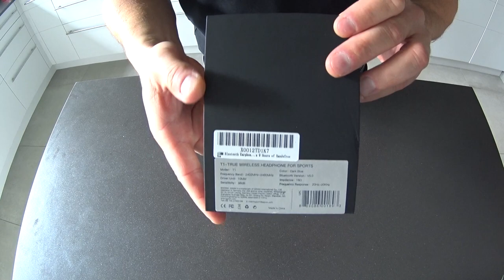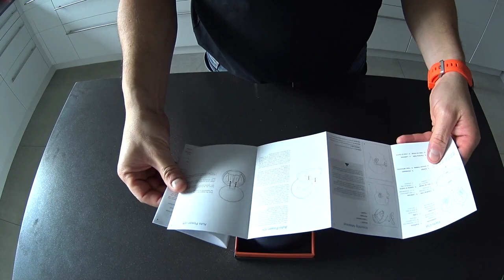GGMM T1 des bons écouteurs à petit prix ! (déballage)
voici le déballage des nouveaux écouteurs de chez GGMM, une marque peut connue mais qui pourtant fait des bons produit avec un excellent rapport qualité prix.
Ils font aussi des enceintes et des postes sympa !

Code remise : ZHC9GJIO
Lieu du produit
valable jusqu'au 17 Novembre 2019 à 23h59 !

Ou acheter :

Tutos & News est elle chaine qui parle des produit Apple, propose des Tutos,  et qui vous fait découvrir des nouveaux produits que nous déballons ensemble.